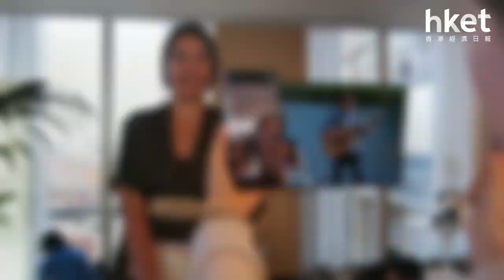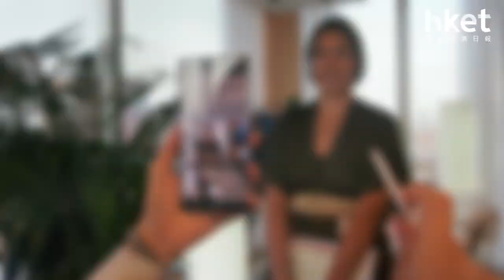Samsung Galaxy Note 10、Note 10+ 推出